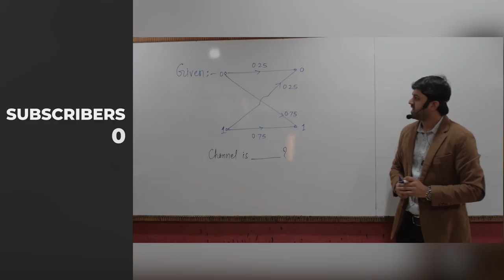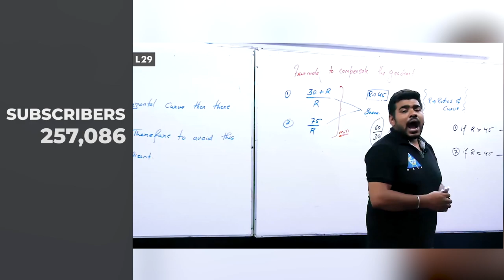Thank You for 500,000 Subscribers !!!